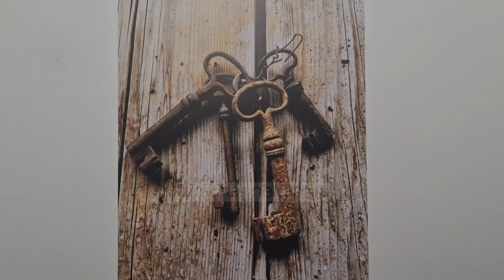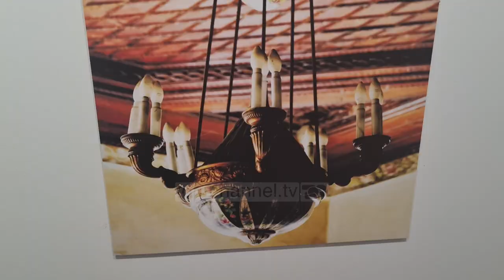Top Channel/ Shkodra në një ekspozitë/ Fotografitë me banesat tradicionale qindra vjeçare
Në cdo banese tradicionale shkodrane që vizitoi, me aparatin e saj, fiksoi detajet me të vecanta dhe keto foto, autorja Rozafa Shpuza vendosi t’I promovojë permes një ekspozite.